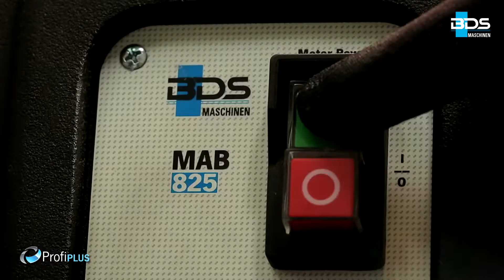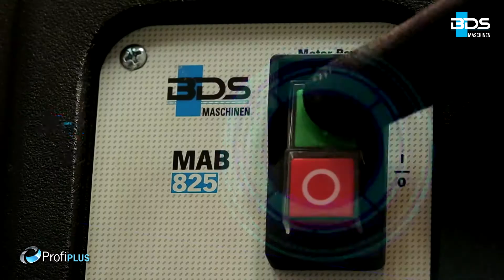BDS MAB 825 Manyetik Matkap | EnsarShop.com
Ürünlerimizi detaylı olarak sitemizden inceleyebilirsiniz;

Telefon : 0/264/2416717
Fax : 0/264/2416784
Adres : Sakarya Caddesi N.359 Erenler/Sakarya